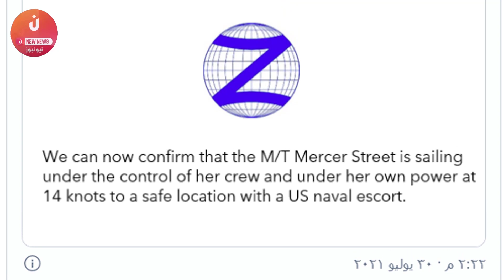عاااجل مسؤول إسرائيلي يخرج عن صمته ويعلن أن إيران مسؤولة عن الهجوم عل الناقلة ببحر عمان بطائرة مسيرة